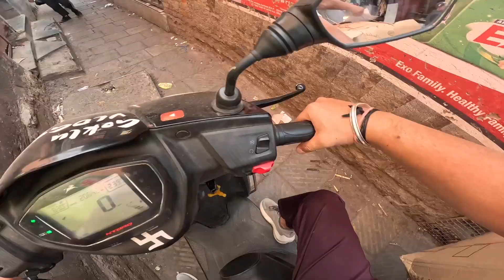Sab Kuch Karne Ke Baad Bhi INJUCTION Lagwana Pda 🧪🙄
Sab Kuch Karne Ke Baad Bhi INJUCTION Lagwana Pdaa 🧪🙄